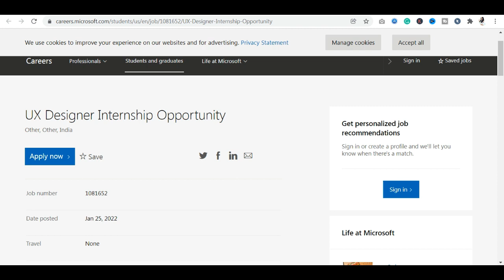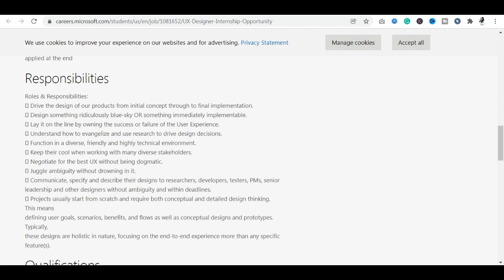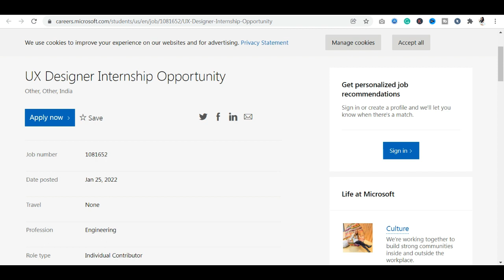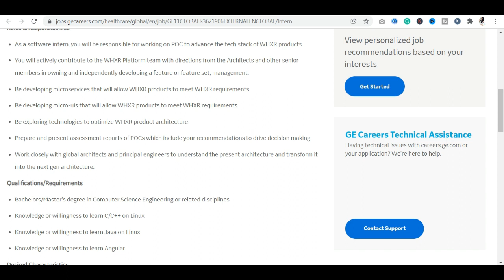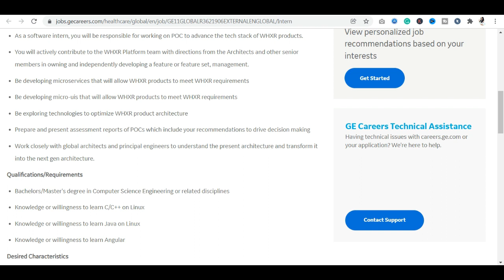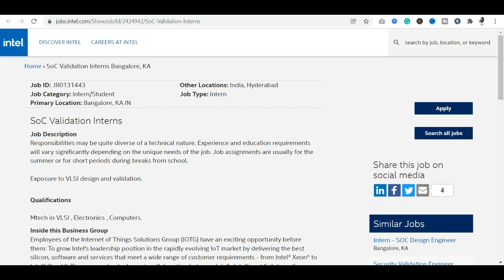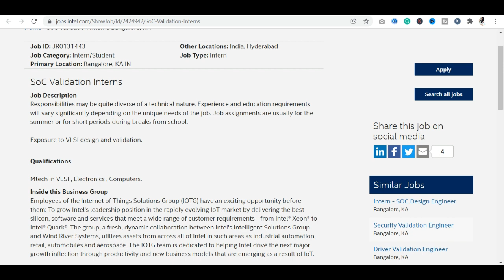3 Top Internships 2022 | Microsoft , Intel | Healthcare Internship | Stipend & Free Certificate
3 Top Internships 2022 | Microsoft , Intel | Healthcare Internship | Stipend & Free Certificate

microsoft internship
intel internship
intel internships
healthcare internship
top internships 2022
free certificate
internship certificate of completion
internship at mnc
microsoft internships
online internships
part time internships
microsoft student training program
microsoft  summer internship
google engineering practicum
microsoft explore internship
microsoft  internships summer 2021
amazon mba internship
internships
online internships
free internships
internship with stipend
government internships
internships 2020
summer internship
internshala login
paid internships
engineering internships
internship program
mechanical engineering internships
it internships
paid internships for college students
virtual internship program
internshala summer internship 2021
paid internship work from home